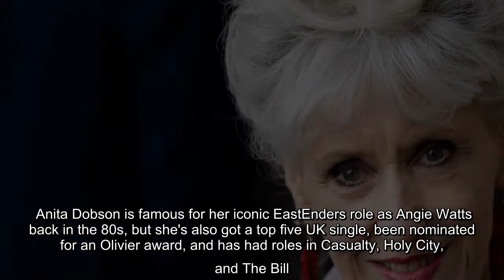BBC Great British Menu: Anita Dobson's life from iconic EastEnders roles to her marriage to a famous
BBC Great British Menu: Anita Dobson's life from iconic EastEnders roles to her marriage to a famous musician